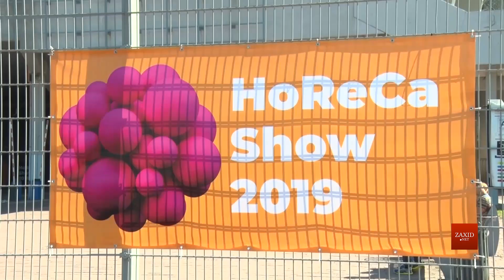Стартував фестиваль готельно-ресторанного бізнесу Horeca Show Lviv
Найбільша подія готельно-ресторанного бізнесу в Україні. У Львові стартував четвертий виставковий фестиваль Horeca Show Lviv. Ключова тема цього разу — зробити готелі та ресторани привабливими, українську кухню —впізнаваною, а сервіс таким, який приведе туристів зі всього світу.